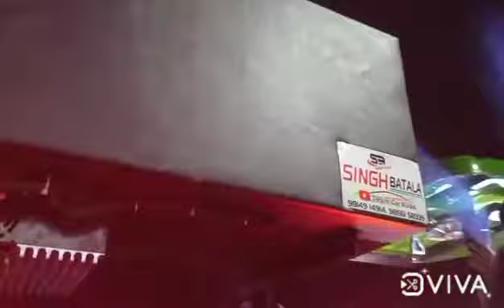Arjun novo best sound system & fiber chatri SINGH BATALA 9855158339